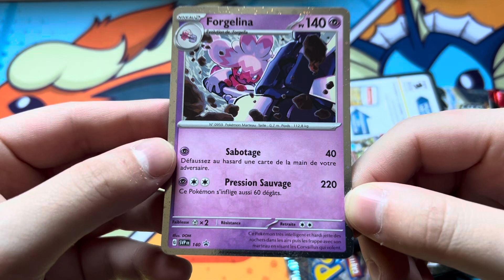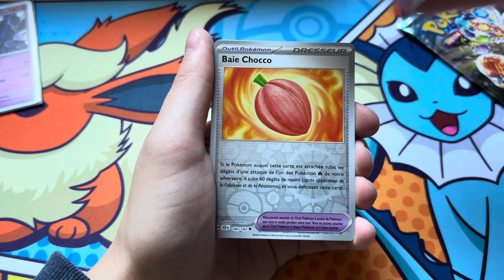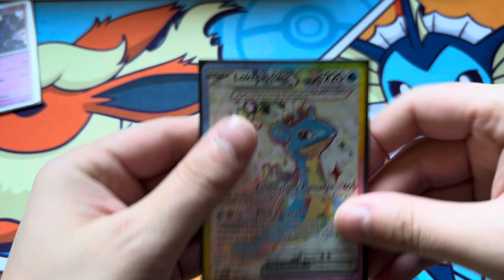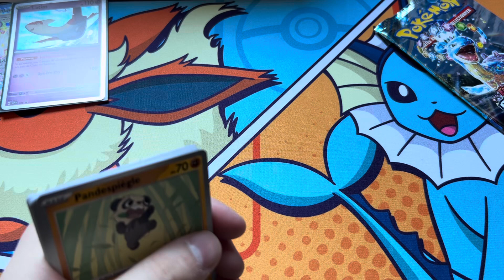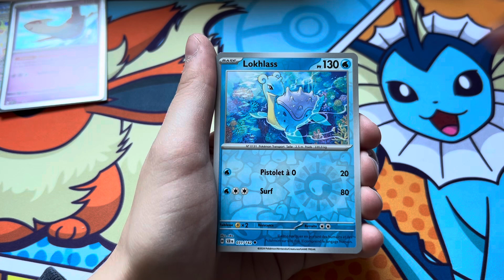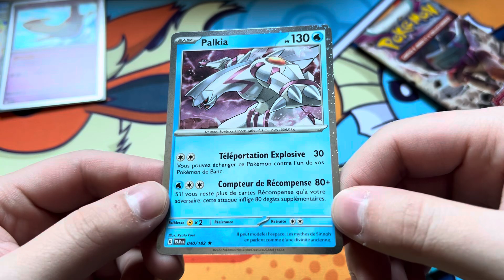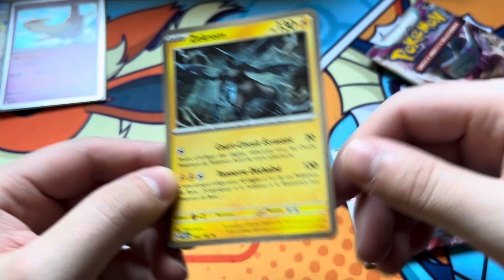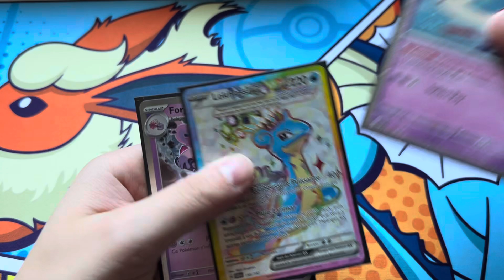ON CHERCHE A COMPLETER LE CLASSEUR ! Ouverture des 2 Tripacks EV07 : Couronne Stellaire.